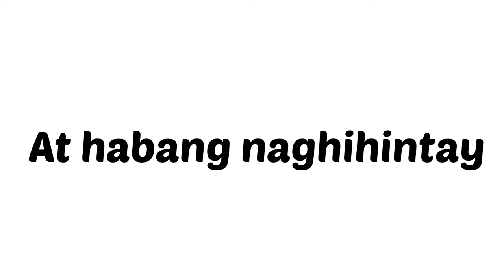White Lady Prank |Demar Pastor Fernandez